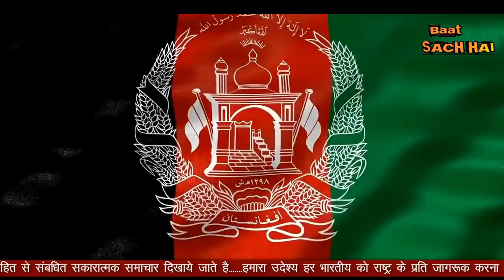सुहैल शाहीन ने कहा पीएम मोदी के साथ मिलकर करेंगे तरक्की